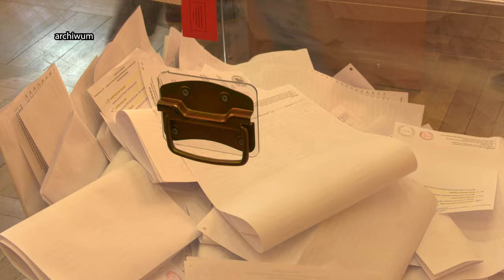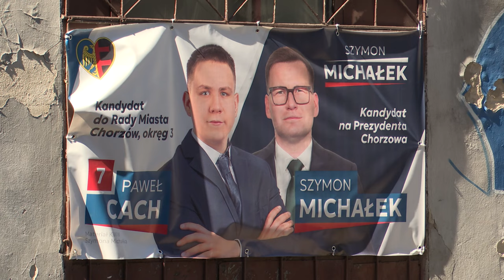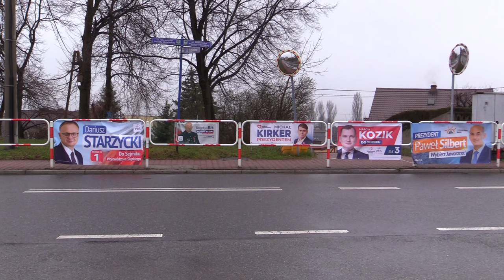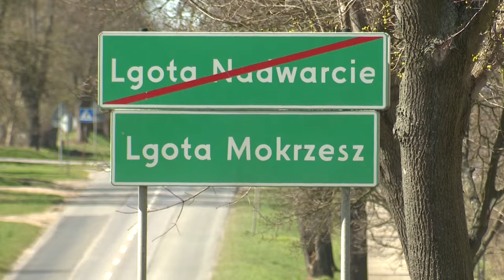TVS SILESIA FLESZ 29.03.2024